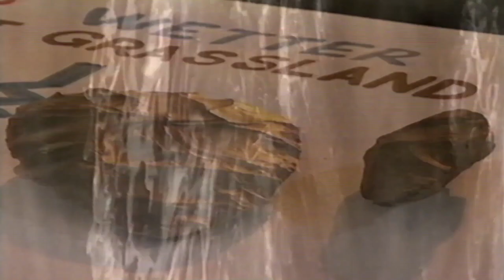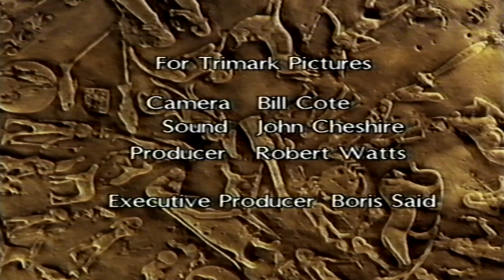bbc2 clip 1995